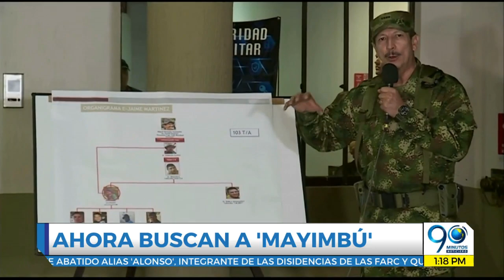Sep 13 2019 Cayó ‘Alonso’, autor de masacre en Cauca donde murió candidata a la Alcaldía de Suárez